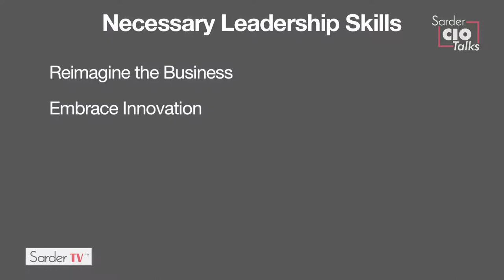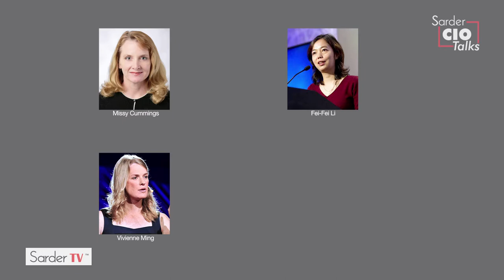Sarder CIO Talks - Paul Daugherty, Full Episode